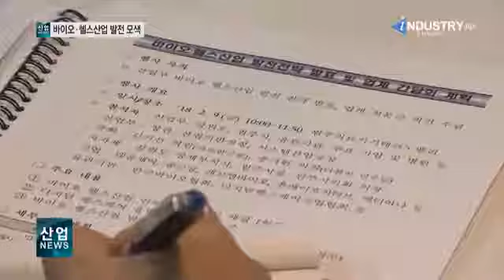바이오 빅데이터로 헬스케어 서비스 실증 본격화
산업통상자원부가 원주의료기기테크노밸리에서 산학연 전문가, 유관기관 등과 함께 ‘바이오·헬스 업계 간담회’를 개최했습니다.

이번 간담회에서 산업부는 바이오 빅데이터를 바탕으로 맞춤형 신약·의료기기 개발과 혁신적인 헬스케어 서비스 실증을 지원하는 ‘바이오·헬스산업 발전전략’을 발표했습니다.

또 산업계와 인력양성기관, 산업부가 공동으로 연간 200여명의 바이오·헬스 전문 인력을 양성하는 내용의 ‘바이오·헬스산업 인력양성 MOU’가 체결됐습니다.

한편, 이날 산업부는 바이오·헬스 업계와 다양한 업종의 기업들이 상생 협력으로 신산업 창출을 모색하는 ‘디지털 헬스케어 융합 얼라이언스’ 출범식도 가졌습니다.